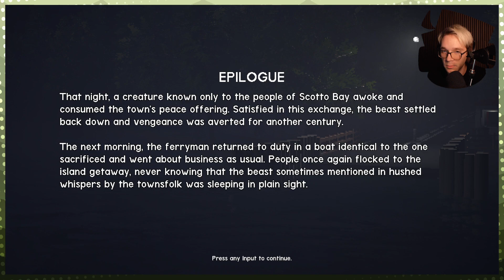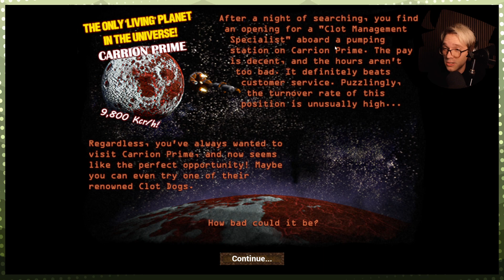Swimming Through Blood for Minimum Wage | Variety Horror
Biscoote plays The Ferry, and Coagulation Station.
Air Date. ➤ November 8, 2024
Stream Title. ➤ Variety Horror Stream

0:00:00 The Ferry
0:34:54 Coagulation Station